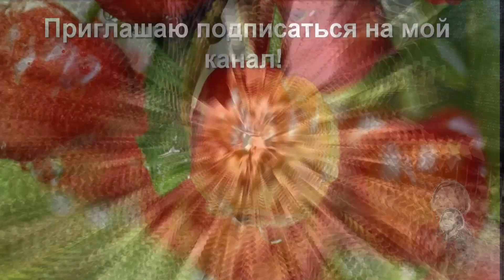ПЛЮЩ ВАРИЕГАТНЫЙ. ЗАДАТЬ НАПРАВЛЕНИЕ РОСТА.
За плющом, как и за каждым растением надо ухаживать. Его необходимоомолаживать. Плющ можно размножить отводками, черенками и как я убедилась -семенами. Первое время растёт довольно медленно, но затем необходимо будет останавливать буйный рост лиан плюща. Плющ хорошо цепляется своими воздушными корнями, и не портит той поверхности на которую цепляется!
Видеоблогер ЕкатеринаСнытко.
Любите создавать видео? А зарабатывать на своём хобби есть желание? Приглашаю подписываться и зарабатывать на своём творчестве.